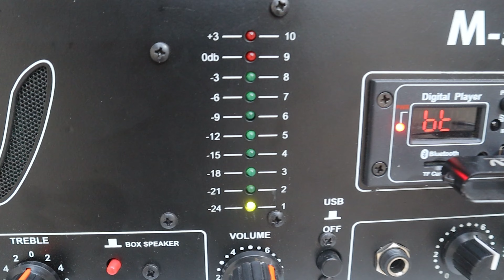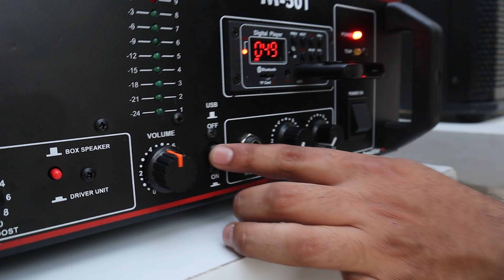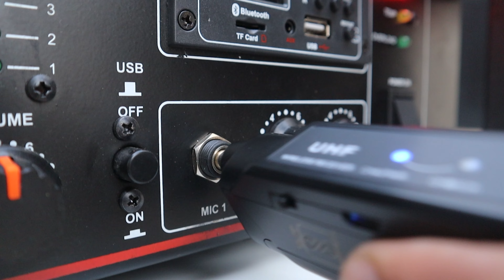MINI DJ SETUP | TESTING & PRICE